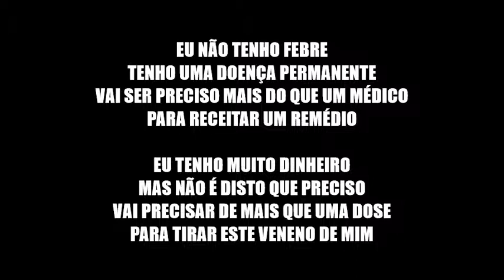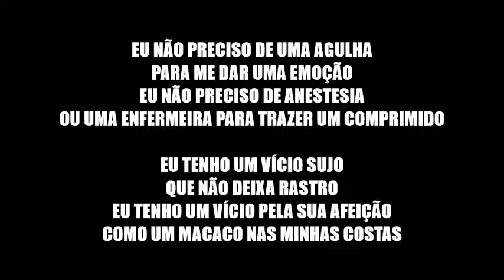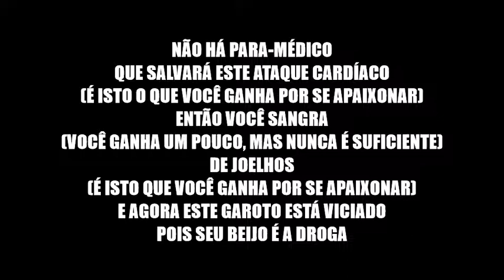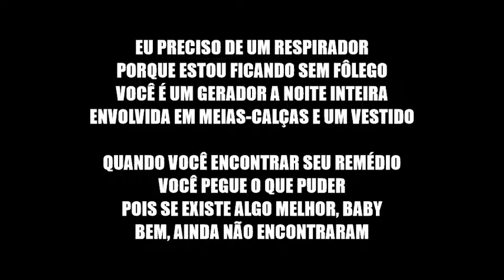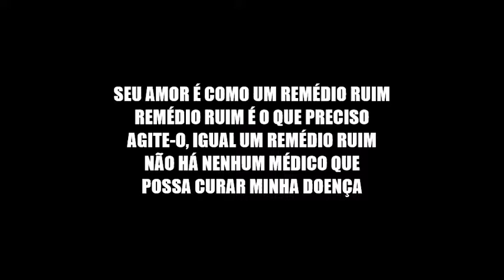Bad Medicine - Bon Jovi (Legendado PT BR)